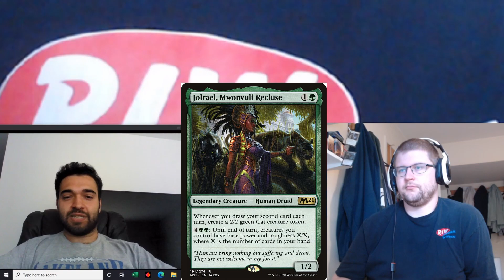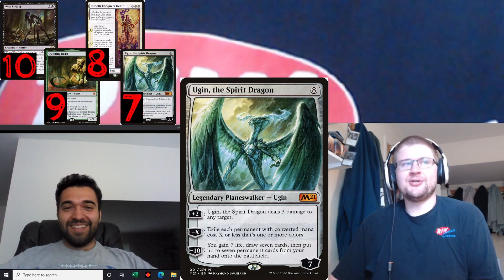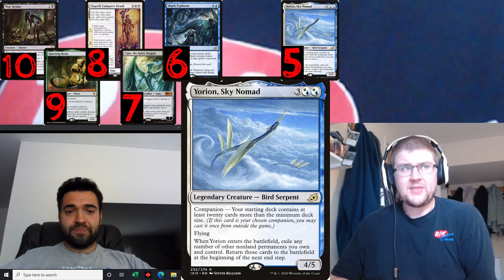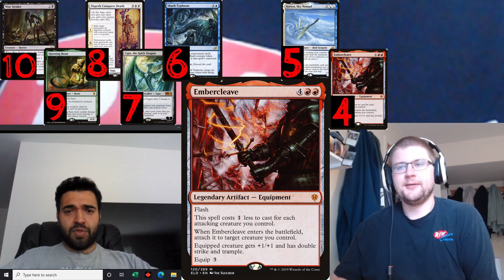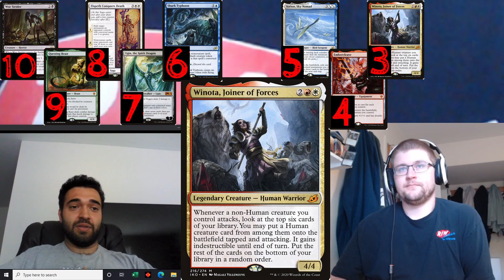On the List: Top 10 Cards not Rotating for Zendikar Rising Standard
Raja and Zach get together to discuss Standards top 10 cards going into Zendikar Rising standard.  Are there any cards they left off?  Should something have been higher on the list then it was?  Remember to let us know!